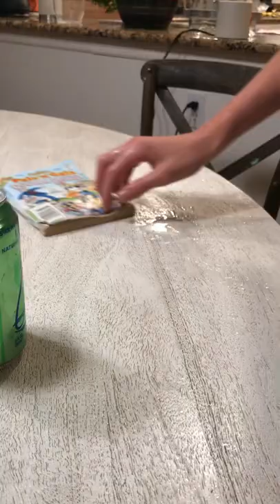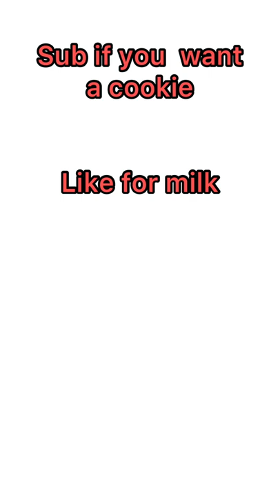Sparkling water challenge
Me and my boi